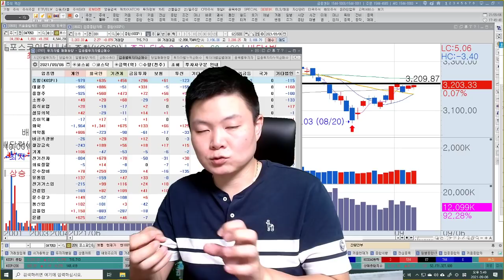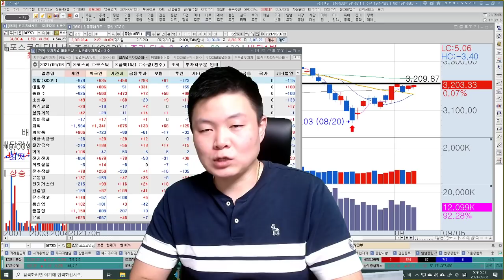5G관련주 매수방법, 2차전지 반등의미, 코스피 3210포인트 돌파할까? 미국 테이퍼링 가능성, 고용지표가 변수다.